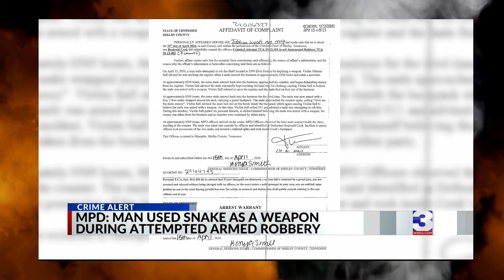Man Tried To Rob Store With 5-Foot Snake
MEMPHIS, Tenn. — A man was arrested after Memphis Police say he attempted to rob a gas station with a live snake Monday.

Reginald Cook, 26, is charged with two counts of Attempted Aggravated Robbery. His bond has been set to $4,000.